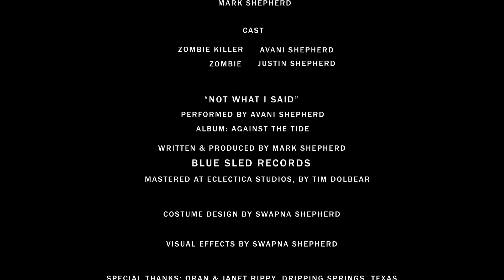Avani Shepherd - Not What I Said (Official Theatrical Version)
Avani Shepherd (Zombie Killer) is one of a few survivors among a world filled with zombies.  Tired of constantly running and hiding, Avani takes the battle to the zombies.  One zombie (Justin Shepherd) is unusual in that he is not constantly driven to kill humans.  Avani allows him to live and he, for reasons she cannot yet understand, follows her around trying to imitate her.

Artist: Avani Shepherd
Song: "Not What I Said"
Album: Against the Tide
Written and produced by Mark Shepherd
Mastered at Eclectica Studios by Tim Dolbear
Copyright Blue Sled Publishing 2015